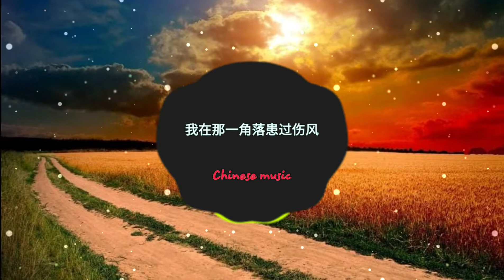Darling Darling-我在那一角落患过伤风 || Nhạc tick tok Trung Quốc.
Search : 我在那一角落患过伤风.

🔸️Đừng quên LIKE và COMMENT nhé! Chúc các bạn xem video vui vẻ.

🐰Nếu các bạn thích video hãy ủng hộ mình bằng cách LIKE và nhấp chuông (🔔) đăng kí nhé❕

📣If you have any questions or complaints about the image rights as well as the audio in the video, the owner is required to contact me directly at  The video will be taken down if there is any response from the author. Thank you❕